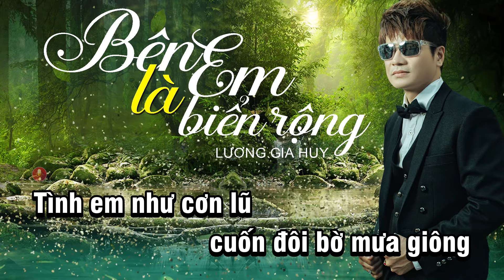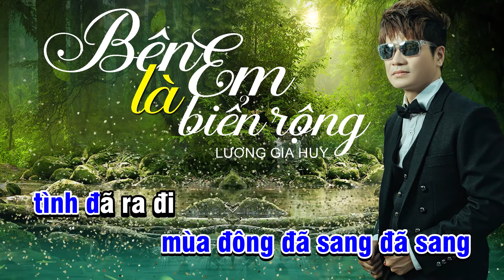[Karaoke Beat Chuẩn] BÊN EM LÀ BIỂN RỘNG - Lương Gia Huy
➱➱ Lương Gia Huy hát được nhiều thể loại nhạc từ: Nhạc Trẻ - Pop Ballad - Cho đến Dance Remix - Vinahouse - Hip Hop - Bolero vv.